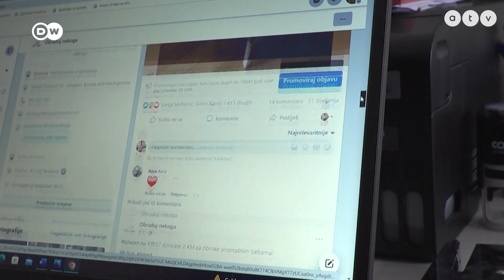Europeo – Európa egyik legszegényebb országában forgatott a Deutsche Welle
Bosznia-Hercegovina gazdasága annyira tönkrement a 30 évvel ezelőtti jugoszláv háborúban, hogy azóta sem tudott talpraállni. Ajda Szedikovics hét évvel ezelőtt lett édesanya, és elhatározta, hogy segíteni akar a rászoruló családokon. Segélyszervezetében mára már öten szervezik a gyűjtéseket, hogy eljuttassák a legszükségesebbeket az ország legeldugottabb régióiba is.